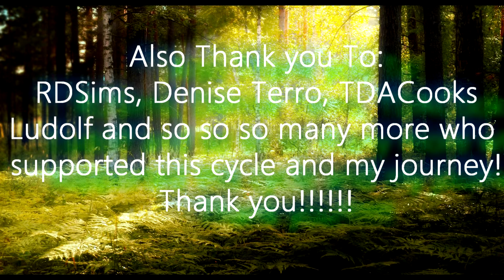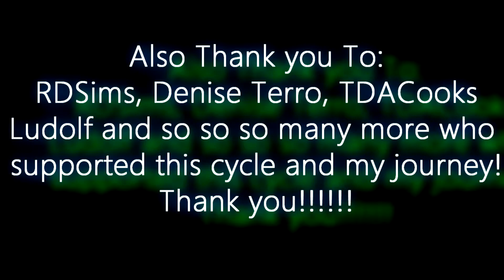Sims Next Top Model Cycle 2 FINALE Episode 11 Part 2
The 2nd Winner of Sims Next Top Model is announced. who will win? Barbie? Nagobe? or Solar? The final 3 girls walk it out on a fierce "Peter Pan" inspired runway show... Who will come out on top?

Thank you to everyone who supported this cycle and this series it gives me great joy yet a little sadness to have finally completed this beautiful cycle! This has been my favorite cast so far and am proud of my new winner!
Please be respectful about the winner and be mature, please.

Girls Remaining:
Barbie | Nagobe |  Solar |

Eliminated:
 An | Jessamine | Martina | Rois | Loreal | Rasalina | Courtney | Rae | Samantha | Nicolina | Catalina | Monique | Victoriah |

Sims Next Top Model CYcle 1 SNTM
Simseriesmaker Tijgertje10 Tiger10 asciiski gingerboy1114